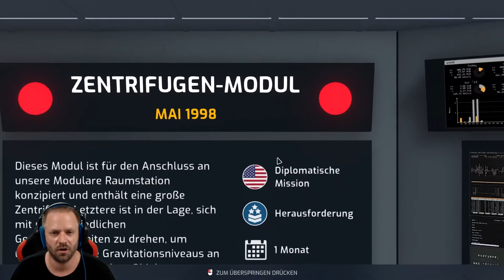Test des Zentrifugen-Moduls - Let's Play Mars Horizon #44 [DEUTSCH] [HD+]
Mars Horizon
Singleplayer, Deutsch